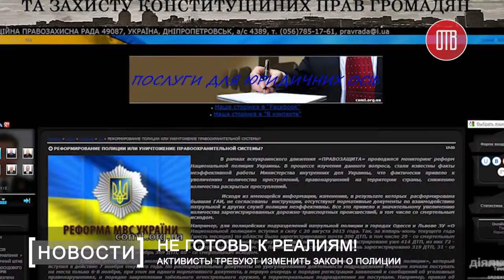Новая полиция (09.02.2016)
Реформа в системе правоохранительных органов не повлияла на статистику раскрываемости преступлений, и уровень доверия к правоохранителям, увы, близится к нулю. Днепропетровская полиция оказалась не готова к реалиям жизни. Такой вердикт вынесли активисты общественных организаций, которые наблюдают за работой обновлённого состава правоохранителей.